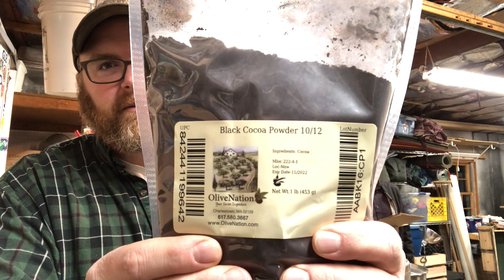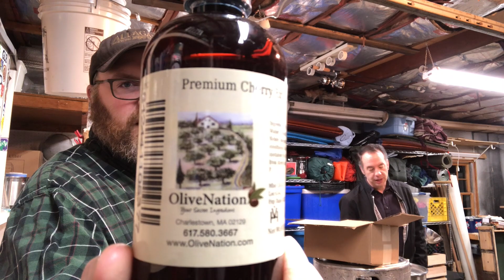Special Ingredients & Flavorings From OliveNation - Brew Dudes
We present OliveNation, a partner of ours for your homebrew flavoring needs.

Cheers!